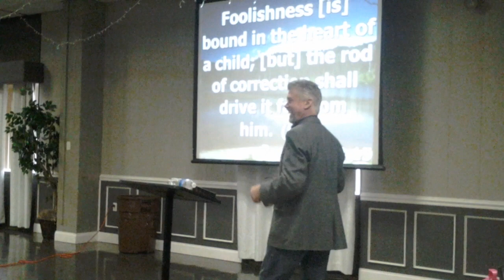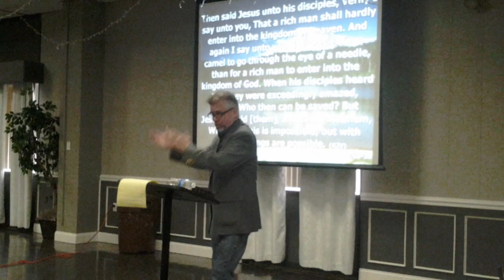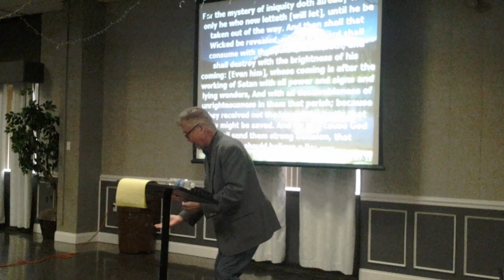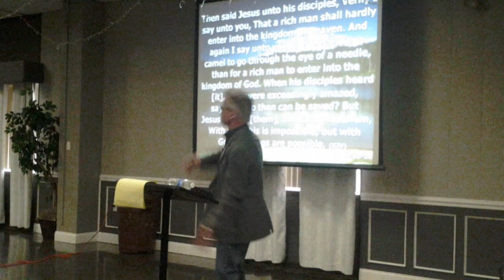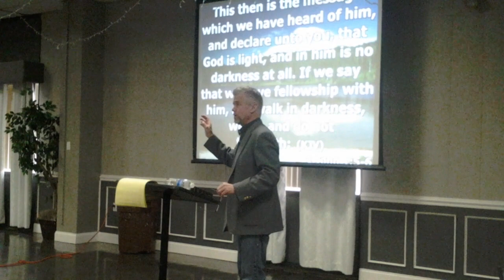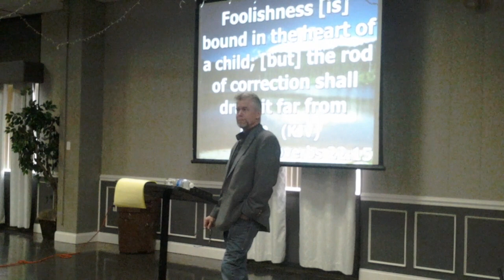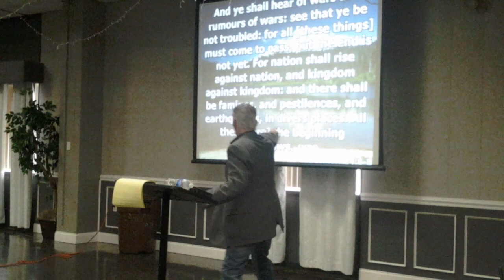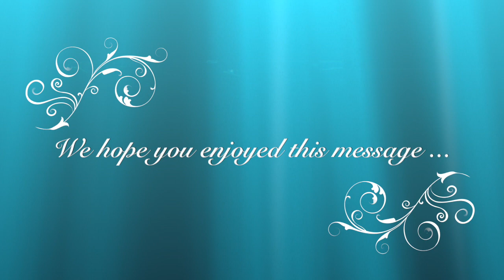This Gospel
1/28/18  Message.
See below for scriptural references

Ps. Sharing is Caring - Pass it on & bless others :)

PROV 22:15
MATT 29:23-26
2 THES 2:7-11
VS 10, AGAIN
MATT 19:23-26, AGAIN
1 JOHN 1:5-6
JN 8:43-44
PROV 22:15, AGAIN
JN 3:3
MATT 24:3-8
MATT 24:9-13
MATT 24:14
JOEL 2:28-31